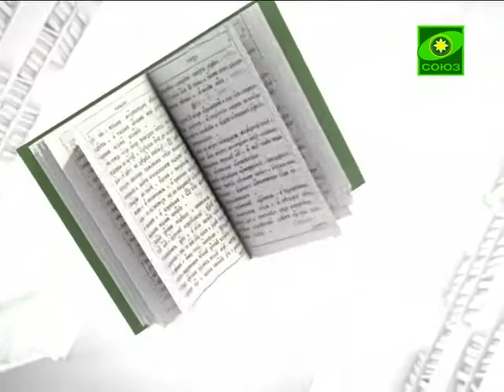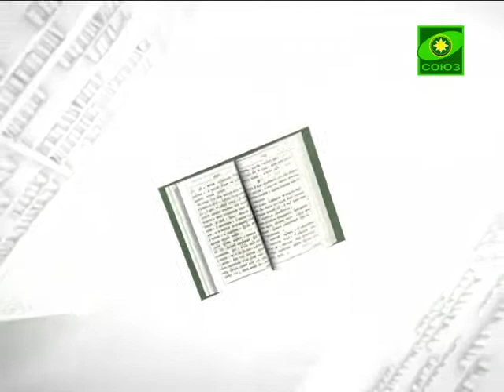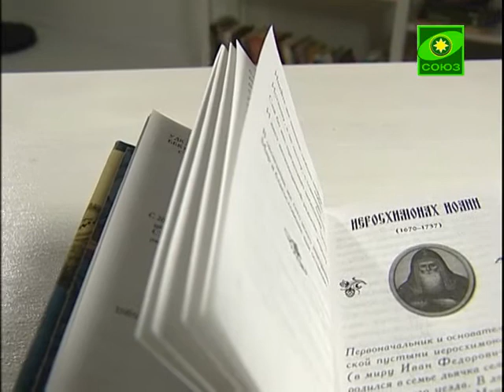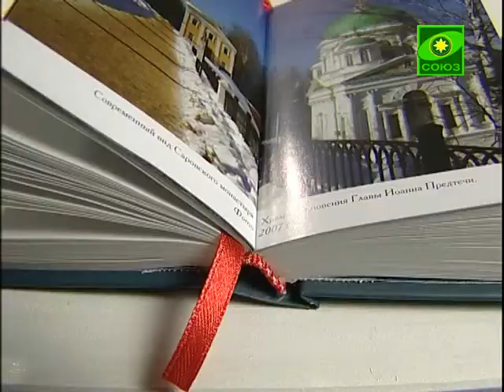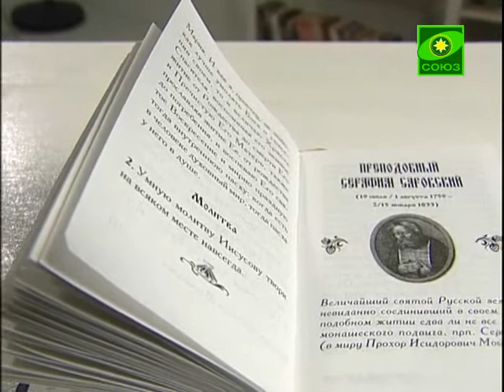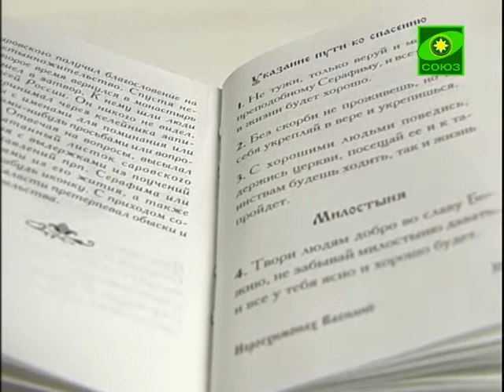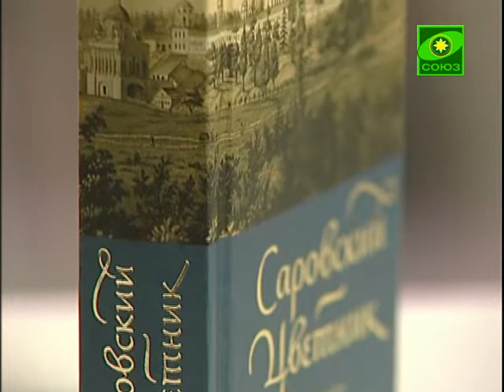Книга «Саровский цветник»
Конечно, навеки имя Саровской обители связано с прп. Серафимом, но и до него и после него в Сарове были подвижники и учителя монашества, о чьих наставлениях самое время вспомнить. Собирая ныне вместе драгоценные семена духовной мудрости старцев Саровской пустыни, мы надеемся, что чтение ее не только послужит назиданию и утешению читателя, но побудит его и к исполнению здесь написанного, став маленьким путеводителем в деле духовного возрастания и спасения.